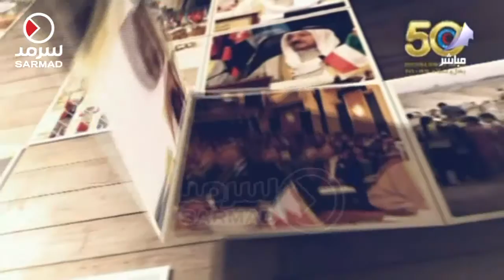لقاء مع أنور الحساوي نائب رئيس جمعية الهلال الأحمر الكويتي بمناسبة مرور 50 عاما على إنشاء الجمعية